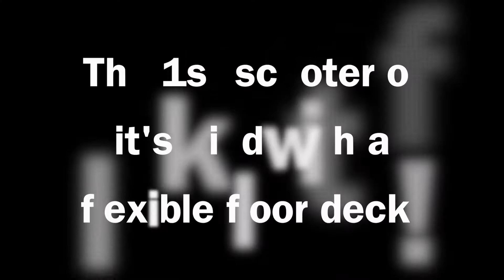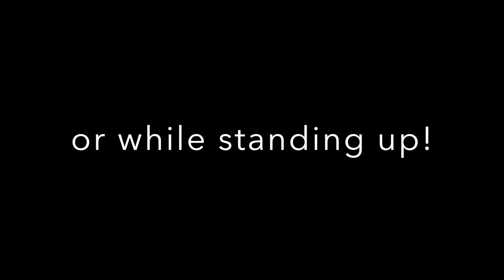EWheels EW 77 Edge video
EW-77 EDGE

Introducing the new EW-77 Edge!  The first scooter of its kind whereby the rider and scooter act as one! The Ewheels Edge has a flexible floor deck that acts as an extension of your body, absorbing the riders weight transfer during operation, and because the floor decl is hinged onto the front of the scooter it allows the rider to simply transfer their body weight to make the scooter turn.
Whether sitting or standing, The EW-77 Edge can reach a maximum speed of 15mph and can travel up to 36 miles on a single charge.  It is also foldable for easy storage or transport.  Economical and 100% electric, our new urban scooter will leave all other electric recreational scooters behind.